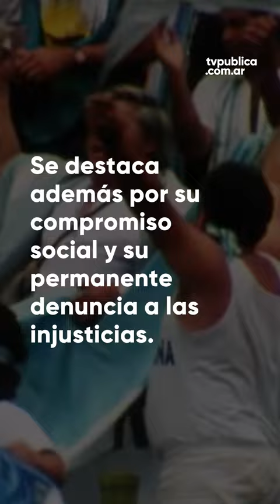Hoy cumple años Víctor Hugo Morales, un ícono de la radio y la TV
Un 26 de diciembre como hoy, pero de 1947, nacía el periodista y locutor uruguayo Víctor Hugo Morales. Emblema de la radio y la TV, es considerado uno de los más grandes relatores deportivos de habla hispana. En este fragmento de archivo de TV Pública Noticias, VHM tomaba la palabra en un acto impulsado por el Sindicato de Prensa de Buenos Aires (SiPreBA) en el marco de la lucha contra el vaciamiento del Grupo 23.